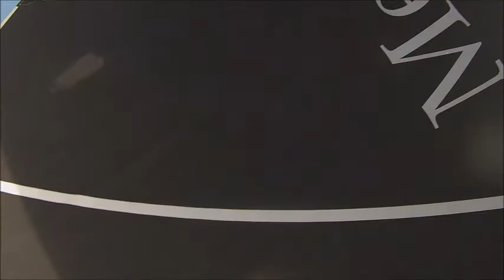CAVALLO PAZZO II - Sailing Team